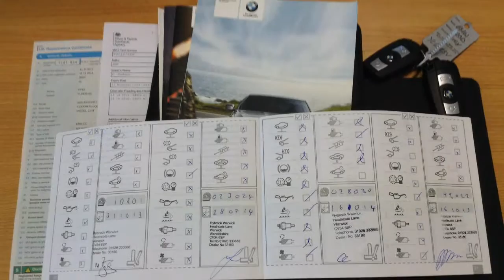BMW 3 Series 320d 2.0 M Sport now sold by Taylors Pitstop Garage, nr Crawley West Sussex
Telephone :Sales & Service 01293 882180

Ref: 12733